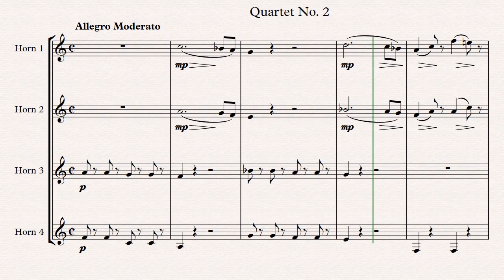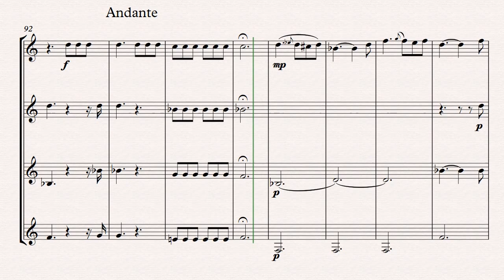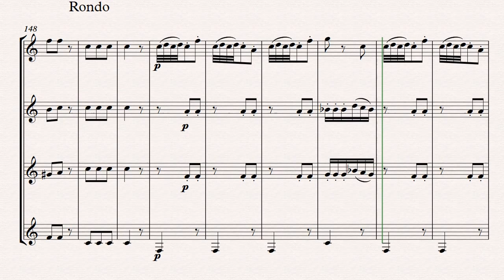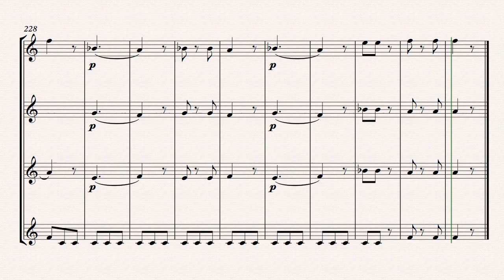Javault Quartet No 2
This is the second of three Horn Quartets by Alexandre Javault. I haven't been able to find out much about Javault but it appears that this all that remains of his compositions. They are different than most of the horn compositions of the time. They each have three movements.